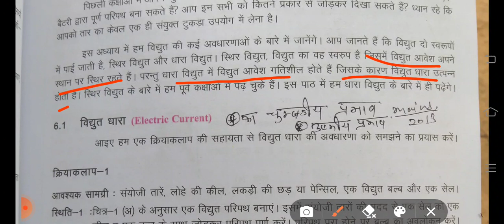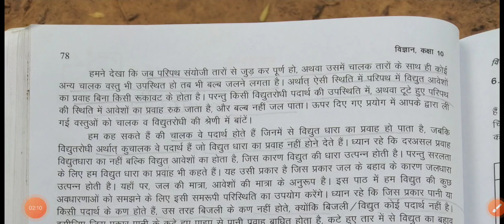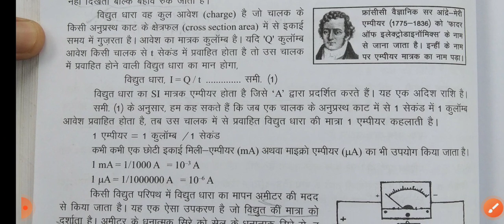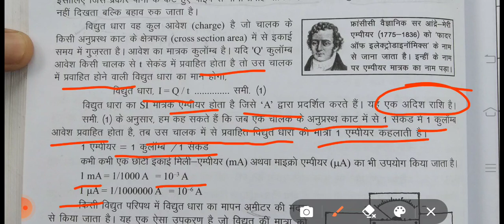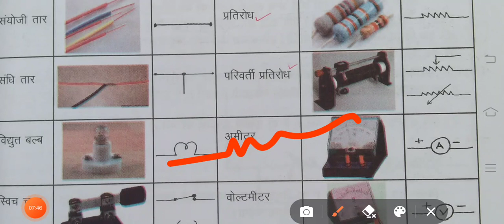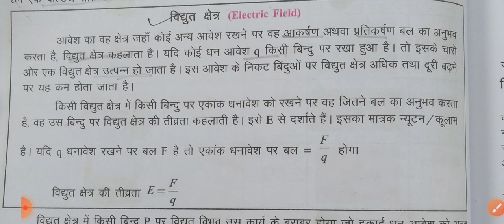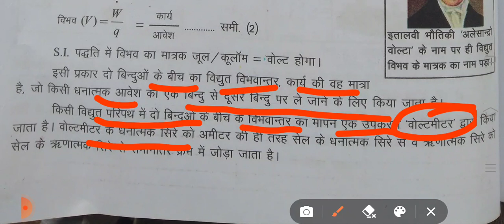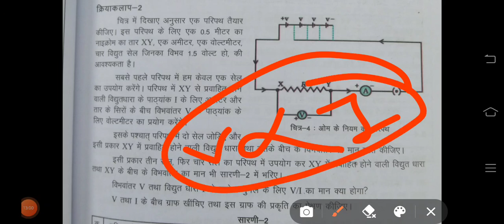class-10th, science, chapter-6, विद्युत धारा एवम परिपथ